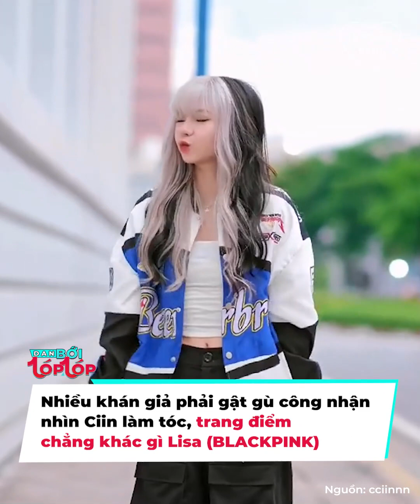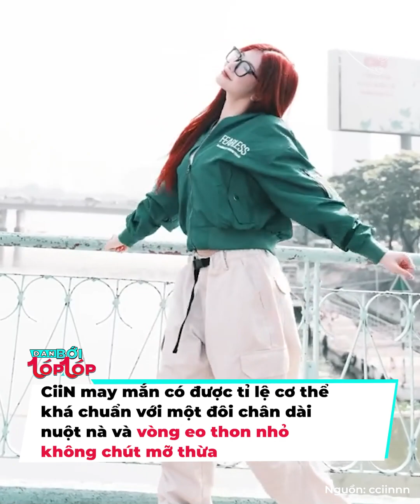Nhan sắc 'Lisa Việt Nam' sau 'dao kéo': Trang điểm đậm, 'lép vế' khi đọ sắc cùng Hòa Minzy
CiiN được biết đến là một trong những cô nàng hot girl nhận về nhiều sự quan tâm của khán giả. Nữ TikToker đã xuất hiện trong một sự kiện, nhan sắc cận cảnh của người đẹp khiến dân tình phải chú ý.